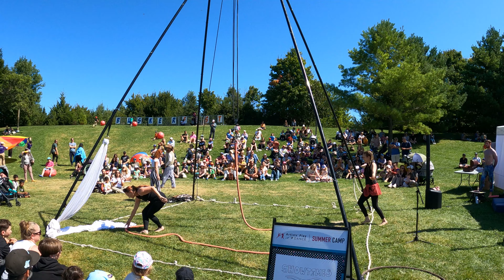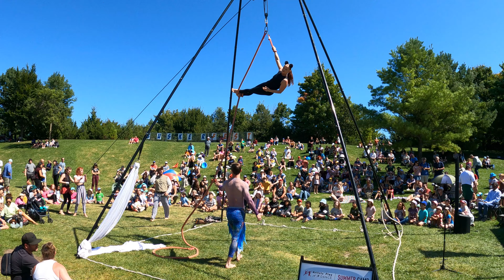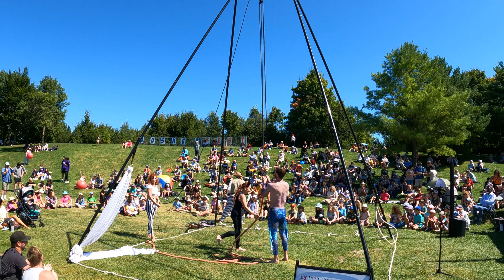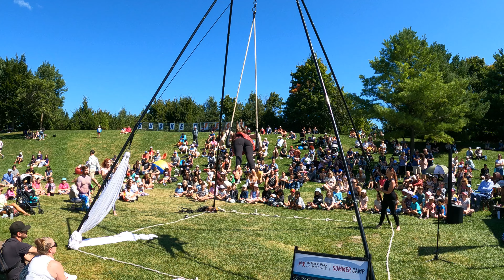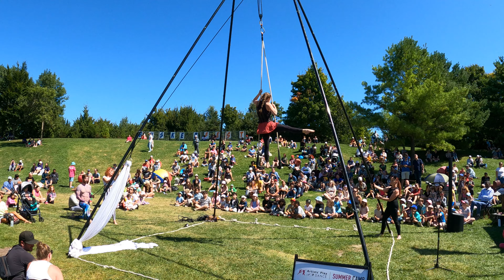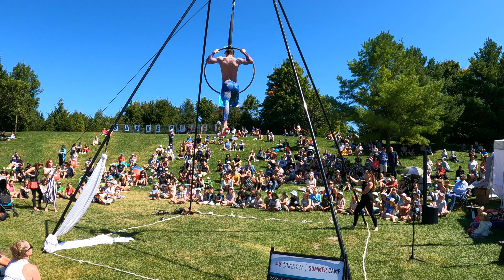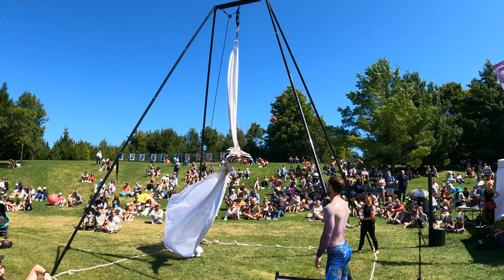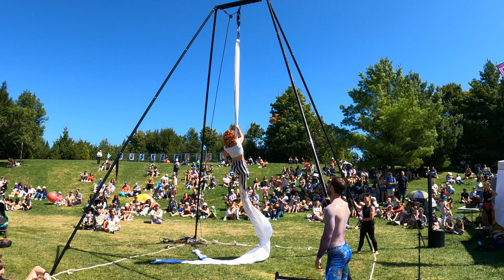PIRATES AT PLAY - Toronto Buskerfest - Summer 2024 - Go-pro 4k60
Have a wonderful day and stay safe my friends!